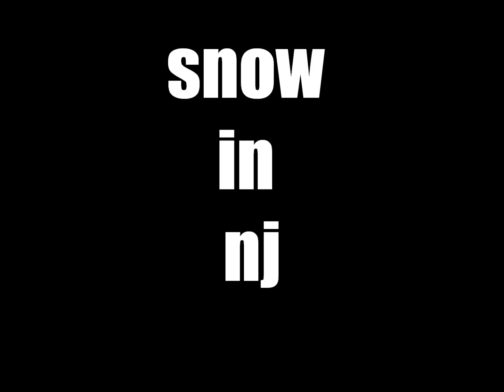gypsy snow in nj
snoww lol